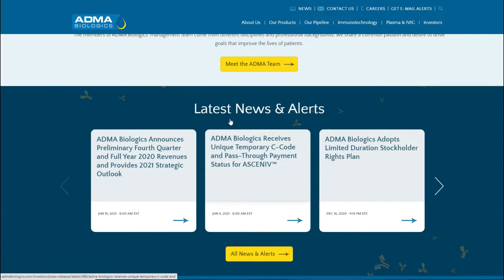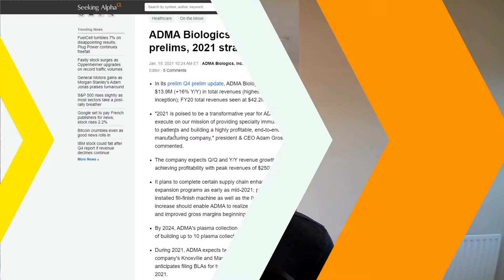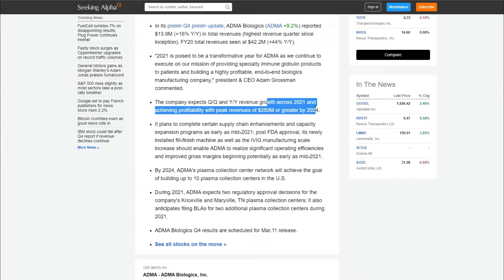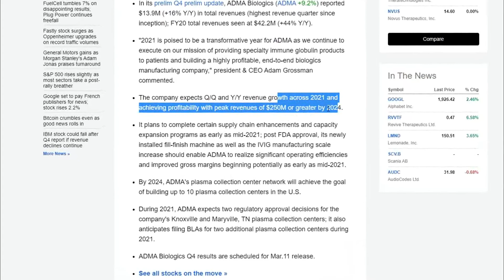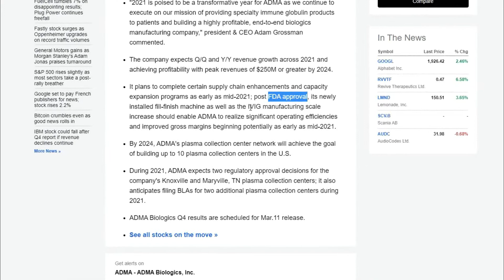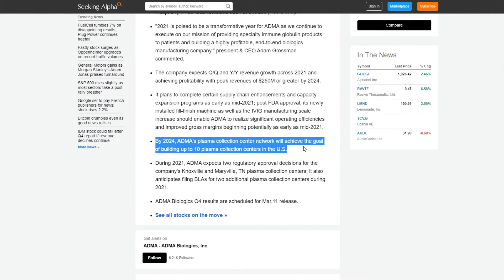I just bought this PENNY STOCK after their best earnings since inception!!! HOT HOT HOT !!!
Join the journey to better financial management and early retirement!

**SUPPORT**

**TRADING TOOLS / DISCOUNTS / FREE SHARES**

The Warren Buffett Way:

Shares Made Simple: A beginner's guide to the stock market:

Blue Yeti Professional USB Microphone:

Aokeo Professional Studio Recording Microphone Isolation Shield:

Logitech C920 HD Pro Webcam:

Lavalier Microphone, Clip-on Lapel Mic:

ADD ME ON TWITTER I recommend using Colmex Pro for Day Trading, it is the fastest execution times and the smallest spreads when compared with all the other platforms. Use the link below to save even more money on their spreads too!

Join us on the journey to better financial management and early retirement!